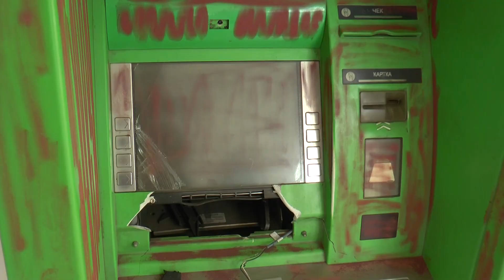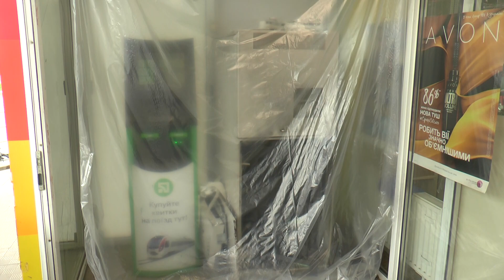У Харкові вночі підірвали банкомат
Вночі у Харкові на проспекті Слави невідомі підірвали банкомат. Однак поцупити гроші крадіям не вдалося. Все сталося біля одного з супермаркетів, де банкомат був розташований.